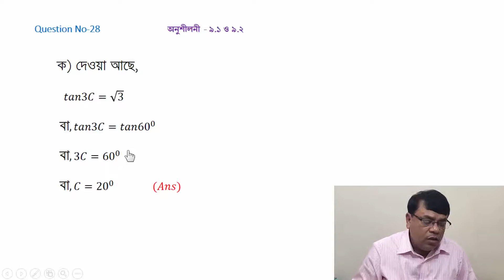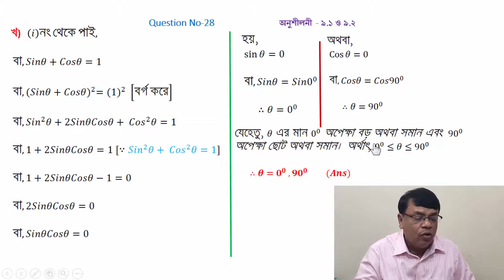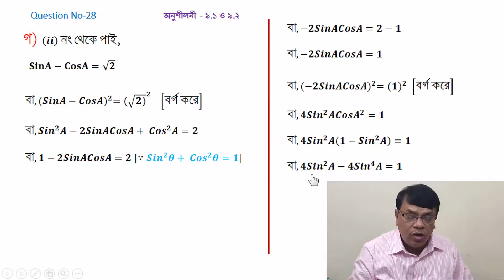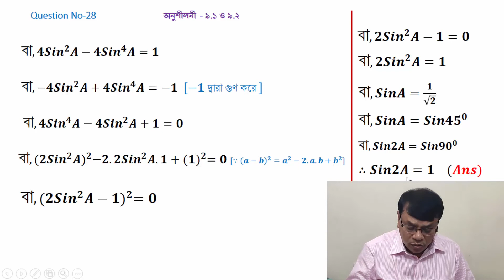Class 9_10_অনু_9.1_9.2 ত্রিকোণমিতি সৃজনশীল প্রশ্নসহ Lecture- 28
An equal school facility for all.

  সিনিয়র শিক্ষক ও বোর্ড পরীক্ষক।

গনিত।

                    𝐢)      𝐒𝐢𝐧𝜽+𝑪𝒐𝒔𝜽=𝟏
                  𝐢𝐢)     𝐒𝐢𝐧𝑨−𝑪𝒐𝒔𝑨=√𝟐

ক)  𝑡𝑎𝑛3𝐶=√3  হলে, 𝐶 এর মান নির্ণয় কর।

খ) 𝜃 এর মান নির্ণয় কর।  [যেখানে 0^0≤𝜃≤〖90〗^0]

গ) Sin2A এর মান নির্ণয় কর। [যেখানে 𝐴 সূক্ষ্মকোণ বিবেচ্য ।]